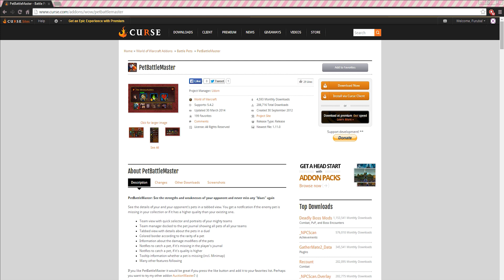Pet Battle Master | Pet Teams speichern & verwalten - Addon Tipp [WoW]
↪️ Mit Pet Battle Master kannst du Haustier Teams erstellen, speichern & verwalten.